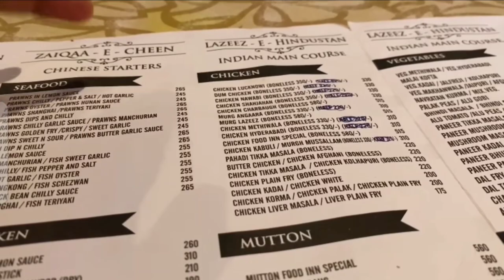Ammi ho gai hai Function k lie ready 💞💅|Ammi ka Makeover ❤️|Saba Ibrahim